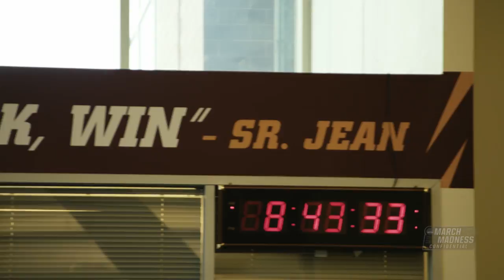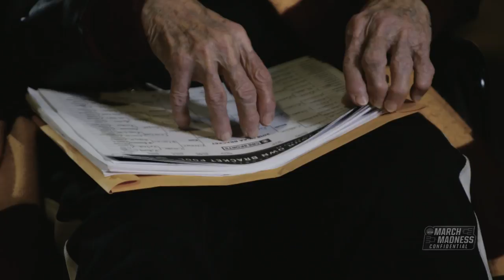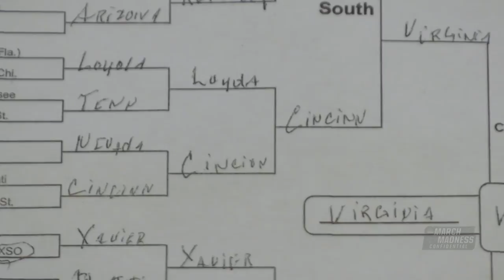Loyola Chicago's Sister Jean predicts Ramblers' 2018 NCAA tournament run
Sister Jean was one of the amazing feel-good stories from the 2018 NCAA tournament and here she is even before the team's magical run. She filled out two brackets - one of which she had the team going all the way. Loyola eventually lost to Michigan in the Final Four. Watch highlights, game recaps, and much more from the 2018 NCAA Division I Men’s Basketball Tournament on the official NCAA March Madness YouTube channel.

Connect with March Madness:
Follow March Madness on Snapchat